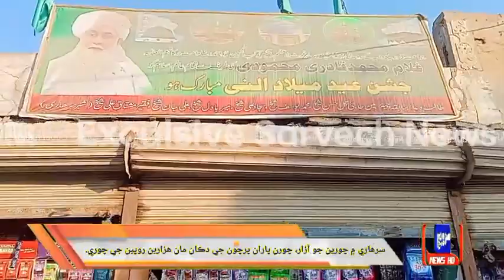Sarhari: Thieves in the city, thieves stole thousands of rupees from a retail shop.